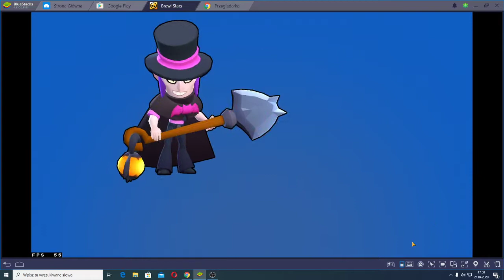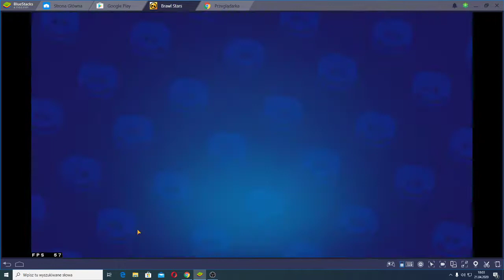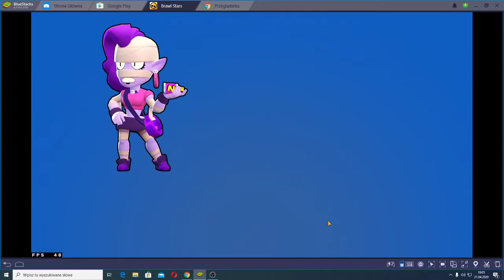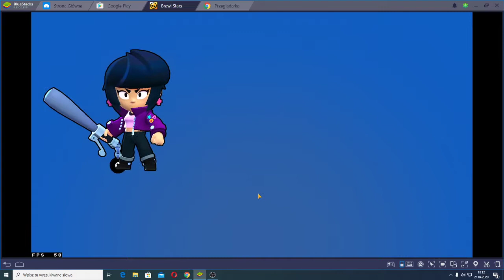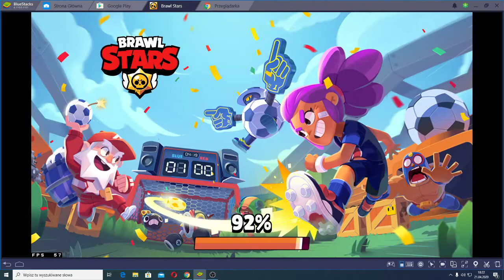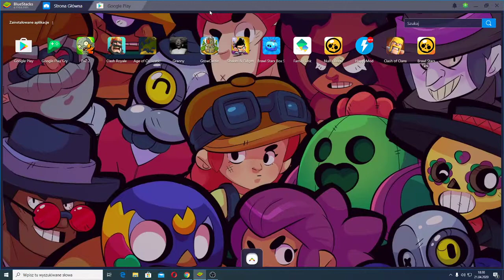POCZĄTEK Z BRAWL STARS #1 A KONIEC DO #5 Z BRAWL STARS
Zrobimy 5 odcinków z gry brawl stars